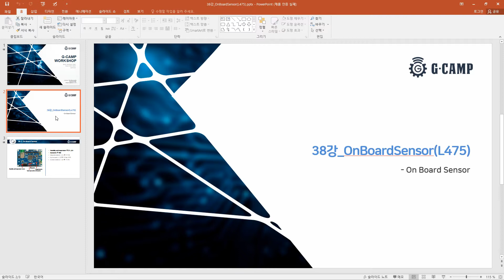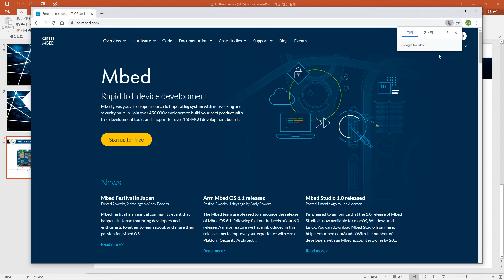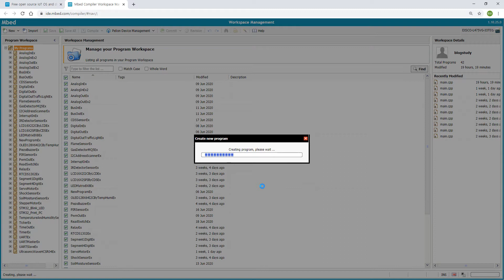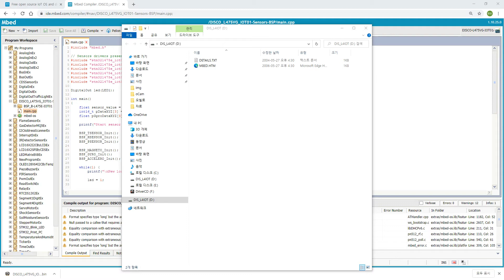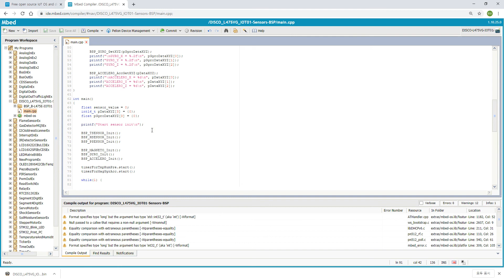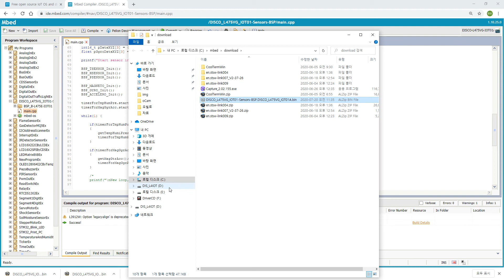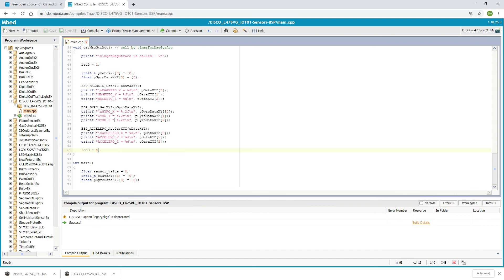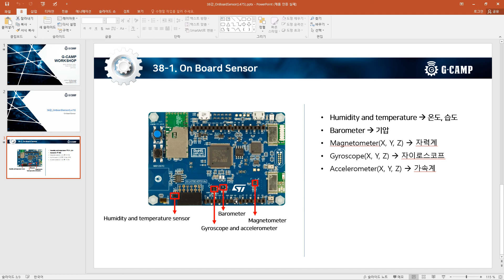Arm MBED Basics 38강 OnBoardSensorL475